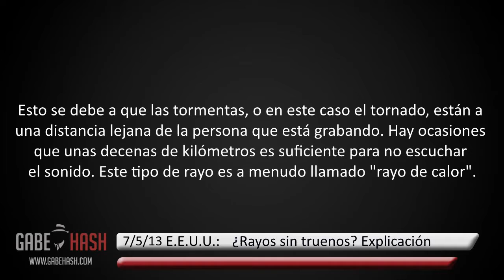¿EXTRAÑA TORMENTA RAYOS SIN TRUENO? 7 DE MAYO 2013 (EXPLICACIÓN)